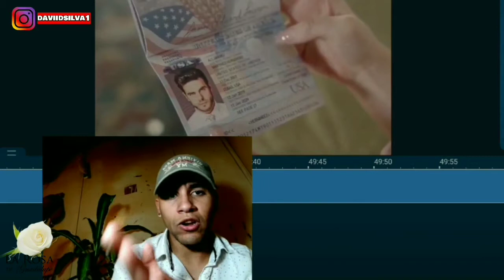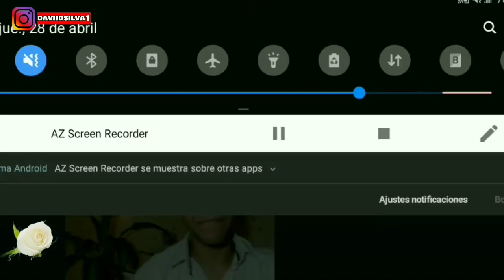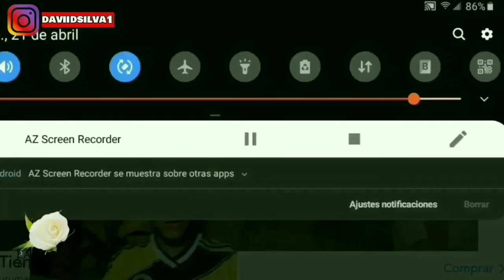Salir del fuero para caer en las brasas parte 5 como dice el dicho